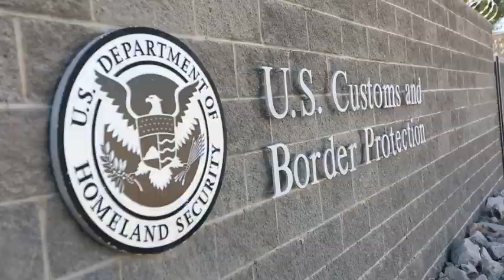ICE iniciará ola de redadas masivas este domingo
Toda la comunidad latina entra en alerta en estos días ya que la noticia que no se quería escuchar ha sido notificada y es que las redadas masivas iniciaran desde este domingo, el presidente Trump espera que se deporten miles de indocumentados, ICE ha dicho que se centraran en indocumentados con historial criminal, pero puede suceder como ya ha pasado anteriormente, que inmigrantes que se encuentren cerca del área y no tengan nada que ver, también serán detenidos y deportados si son indocumentados, a esto se le llama "Arresto Colateral"

Seremos la voz de la comunidad para mantenerlos informados de los hechos que sucedan con las redadas masivas.